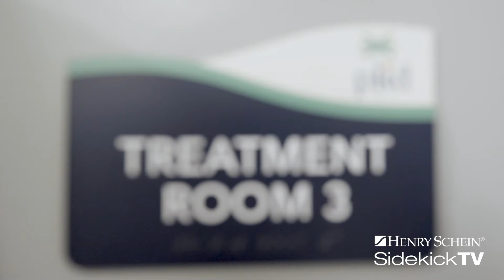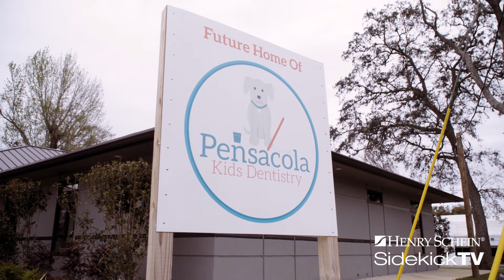Sidekick TV | Season 1 | Episode 4 | Pensacola Kids Dentistry | Pensacola, Florida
Drs. Allison and Neil Simmons of Pensacola Kids Dentistry are all about making a trip to the dentist fun. In this episode of Sidekick TV, Dr. Allison highlights how the floorplan and layout of the practice comforts the smallest of patients while also enhancing workflows with state-of-the-art equipment and technology.

Learn how Drs. Simmons brought their practice to life by embracing their coastal location and ensuring children and their parents enjoy visiting Pensacola Kids Dentistry.